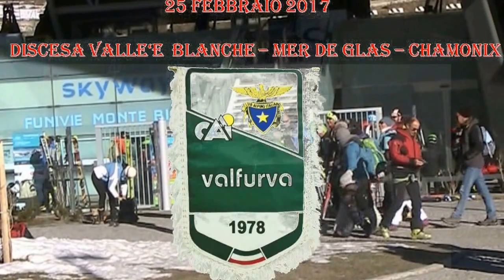CAI VALFURVA VALLE'E BLANCHE MONT COLMET